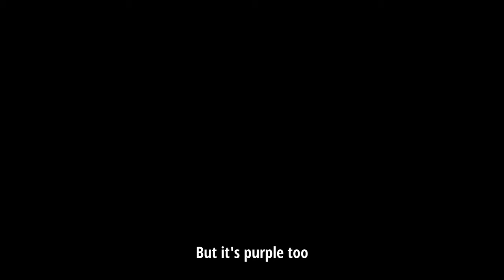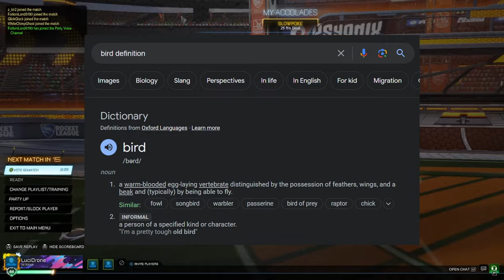Luci's BEST OF 2023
A compilation of our best jokes this year!

Unpaid Editor - @its_trash_kun919